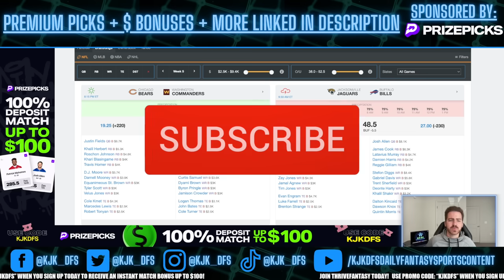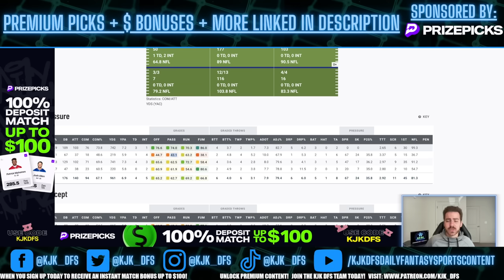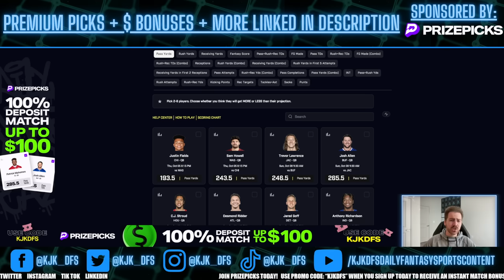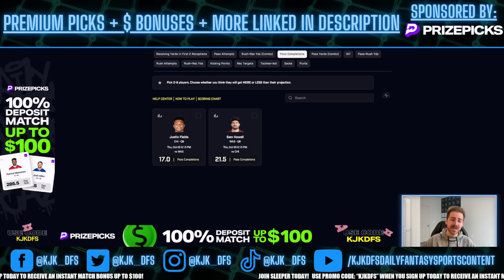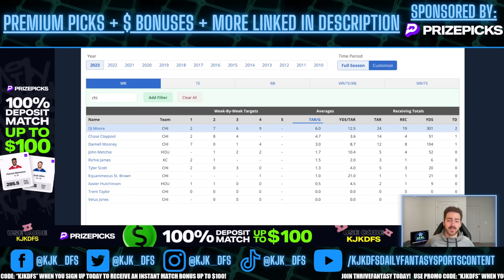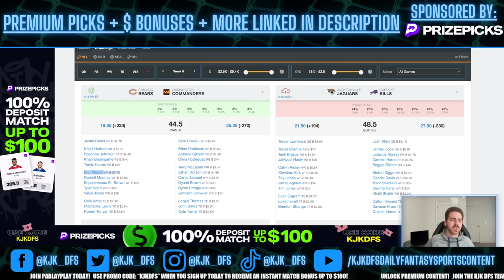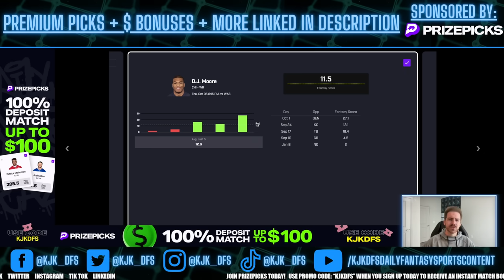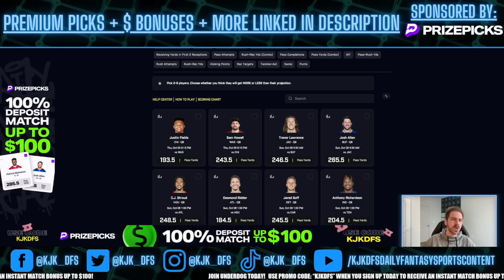PRIZEPICKS NFL WEEK 5 TNF PLAYER PROPS PICKS | NFL WEEK 5 THURSDAY NIGHT FOOTBALL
PRIZEPICKS NFL PLAYER PROPS PICKS FOR THE WEEK 5 NFL THURSDAY NIGHT FOOTBALL SLATE BETWEEN THE CHICAGO BEARS AND WASHINGTON COMMANDERS ON THURSDAY 10/5/23!